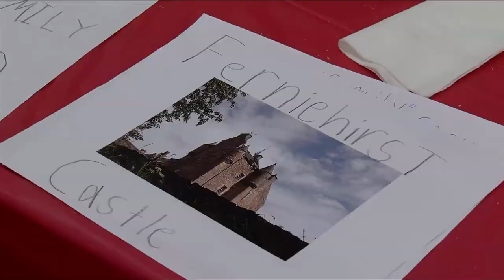Vital People: School Cultural Day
Eleven days ago, just before the COVID-19 directive of social distancing, James Bay Community School held a cultural celebration for students and families where everyone was encouraged to celebrate and share what they love about where they're from.